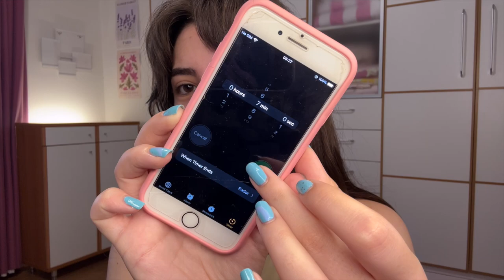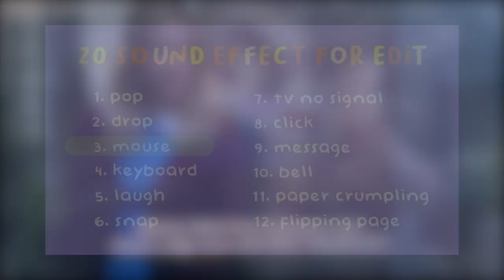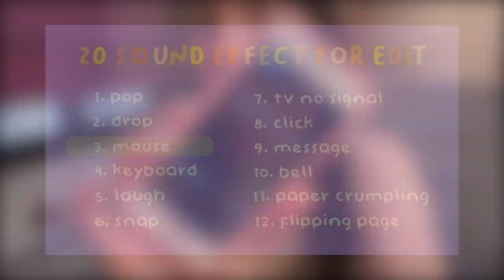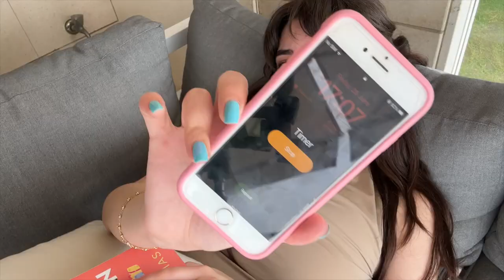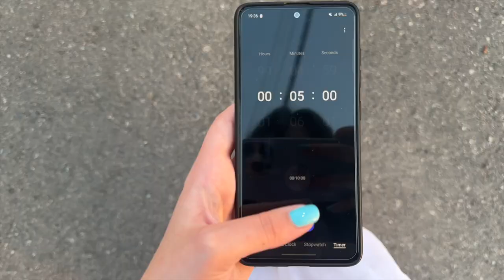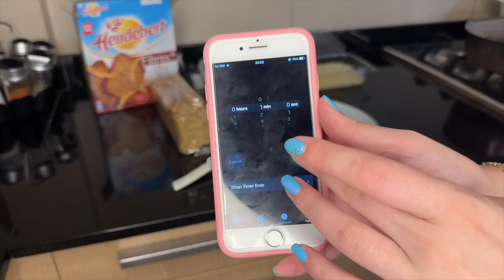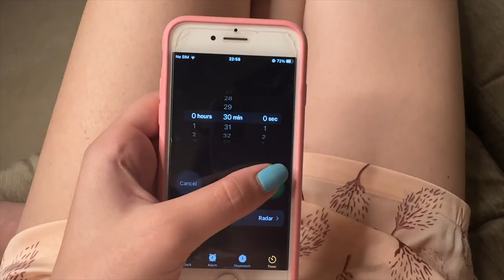TIMED FOR 24H | التحدي: توقيت كل مهمة في يومي | Grwm, Breakfast, Productive...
Join me as I dive into the ultimate productivity test—being timed for 24 hours! From setting a timer for every task to managing limited time, this challenge turns my day into a hectic, chaotic, and speedy adventure. Watch as I navigate through a whirlwind of activities with no time to spare, aiming for a super productive day. Can I beat the clock and make every second count? Tune in to find out!

- MY IG FOLLOWERS CONTROL MY LIFE FOR A DAY | أنت تتحكم بحياتي ليوم كامل | It didn't go as planned...

Chapters:
00:00 Intro
00:29 Start of the Challenge